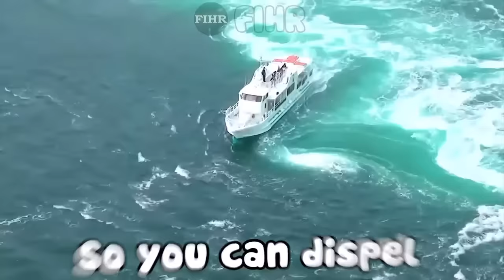200 INCREDIBLE MOMENTS CAUGHT ON CAMERA! #2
Here are 200 INCREDIBLE MOMENTS CAUGHT ON CAMERA! #2
Dear friends, welcome to FIHR. Today, I want to share with you 35 random acts of kindness. Please, grab some popcorn, a few tissues, and take a seat, because what we're about to show you will make you feel things you never thought possible. You will witness the beauty of humanity, the goodness of people's hearts, and the power of love and compassion. Get ready to be amazed and deeply moved. Now, let's start the video

Over 8 minutes of BEST ACTS OF KINDNESS! We will show you some of the best people, most touching moments, and TikTok videos that demonstrate good people good deeds RESTORE YOUR FAITH IN HUMANITY. As always, we have compiled a complete list of the BEST ACTS OF KINDNESS in some of these videos

This is a life-saving emergency action, although no one was harmed, children/adults are advised not to follow it in inappropriate situations.

There are 3 best acts of kindness, risking their lives to save others: The first is the young man who saved the motorbike rider who fell on the train track, fortunately, escaped death narrowly, next to the drunk person walking on the train. a railway worker saved his life, and then the lucky one hanging from the balcony was saved by a brave young man and more, watch the video
And other acts of kindness moments that I'm probably not remembering! ;) Let's see for ourselves.
If you enjoyed this 35 RANDOM ACTS OF KINDNESS!, you should also check out these other ACTS OF KINDNESS video lists BEST ACTS OF KINDNESS!
SONG
Mount Olympus - Approaching Nirvana